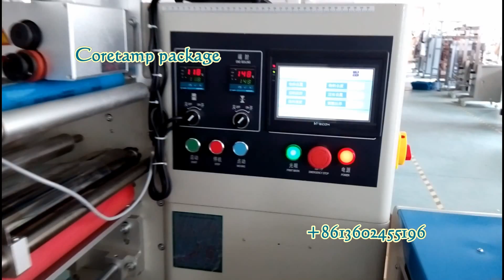Full automatic flow wrap, flow wrapper, flow wrapping machine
Feature:
1:Double transducer control, flexible bag length cutting, operator needn't to adjust the unloading working, saving time and saving films.
2:human-machine operation, convenient and quick parameter setting.
3:Self diagnosis failure function, clear failure display.
4:High sensitivity optical electric color mark tracking &digital input cut position which makes
5: Separate PID control to temperature, suitable for various packing materials.
6:Stopping the machine in selected position, no sticking to the knife and no waste packing film.
7:Simple driving system, reliable working, convenient maintenance.
8: All the controls are achieved by software, convenient for function adjusting and upgrading.